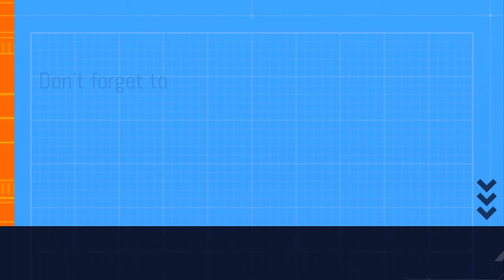NABY KEITA SUSPENDED UNTIL THE END OF THE SEASON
WERDER BREMEN SUSPENDED NABY KEITA UNTIL THE END OF THE SEASON